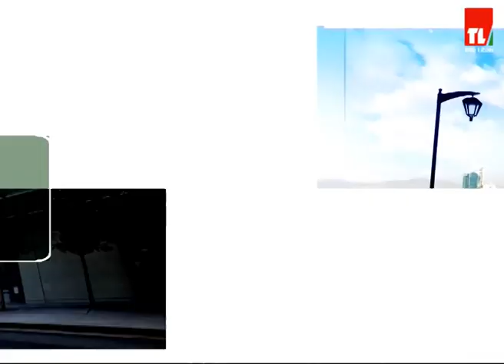لبنان اليوم - النائب المستقيل الياس حنكش مع بيار البايع